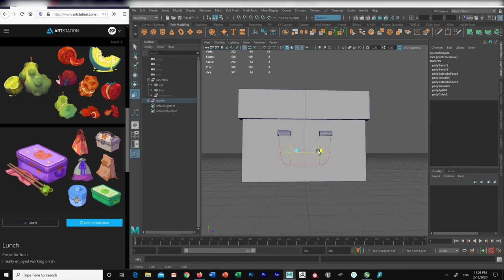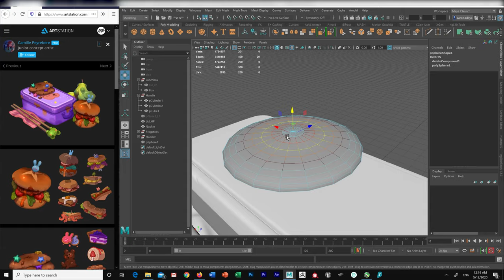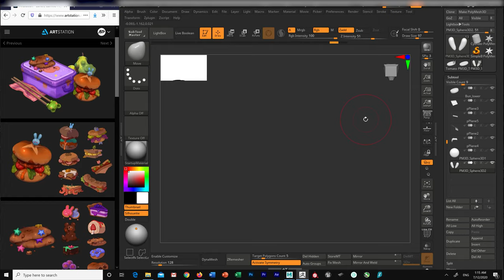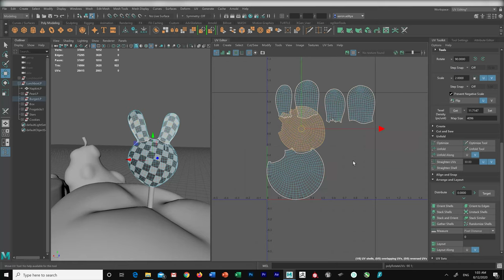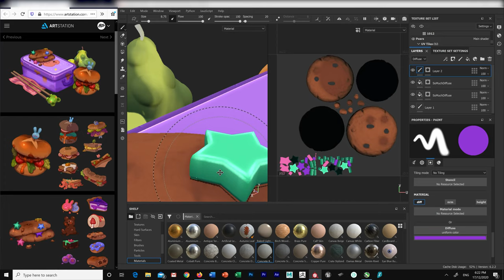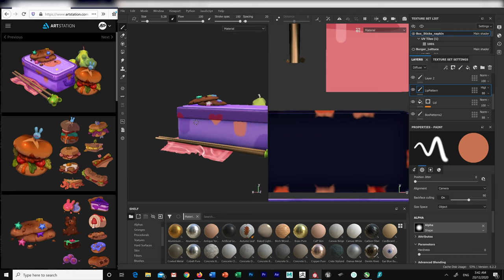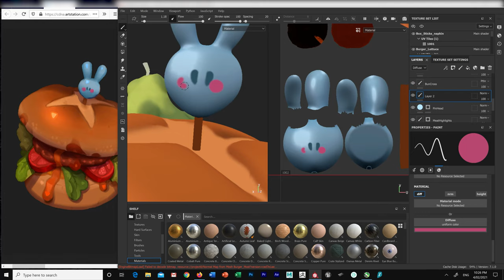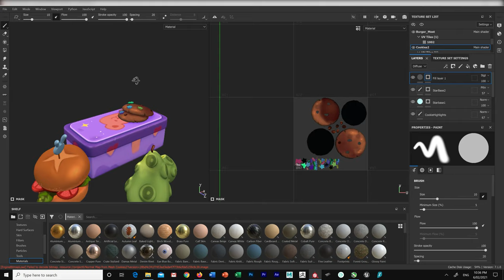2D Illustration to 3D Model - Making a Hand Painted Lunchbox in Zbrush, Maya and Substance Painter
In this video, I make a hand-painted 3D model based on a 2D drawing. The concept art was created by Camille Peyrebere, links to her pages below:

Timestamps -
0:00 Introduction
0:28 Modelling & Sculpting - Maya & Zbrush
8:02 Retopology & UV Unwrapping - Maya
11:08 Texturing - Substance Painter
21:39 Final Renders - Sketchfab